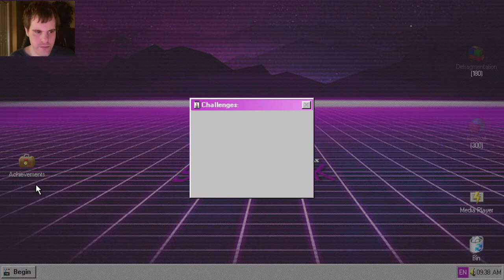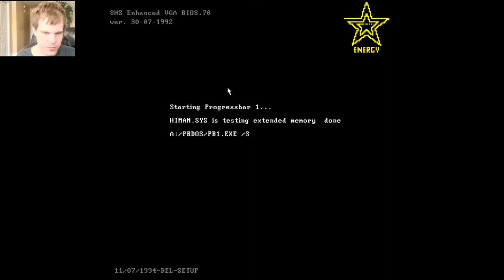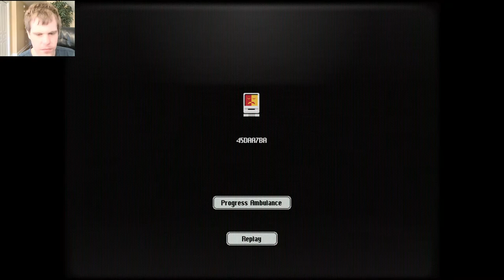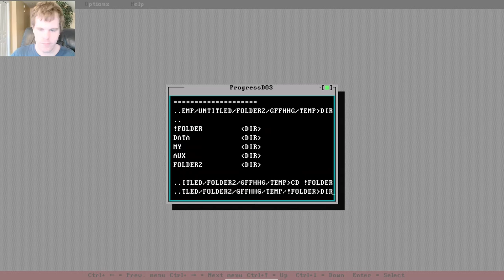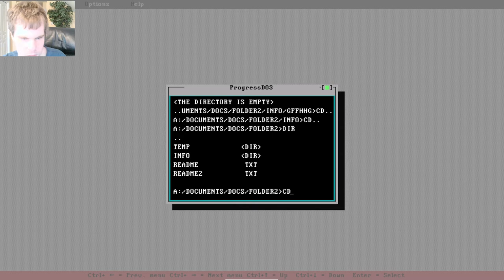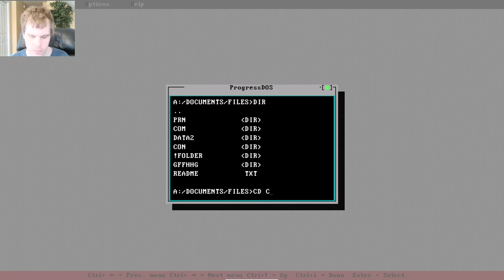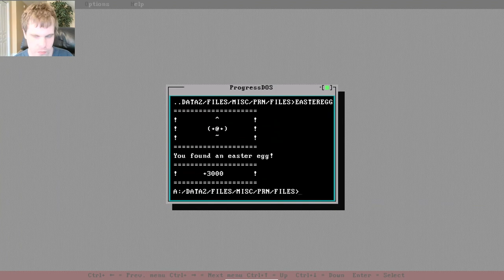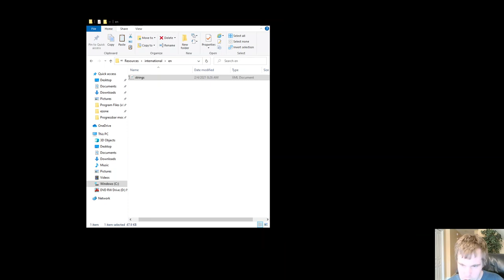Let's Play Progressbar95 - Episode 34: Regular Progress today